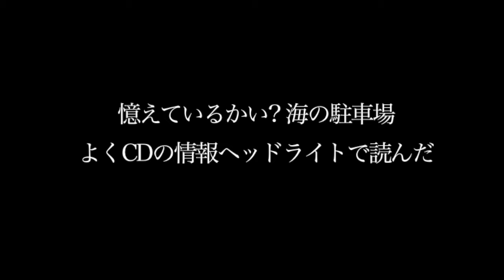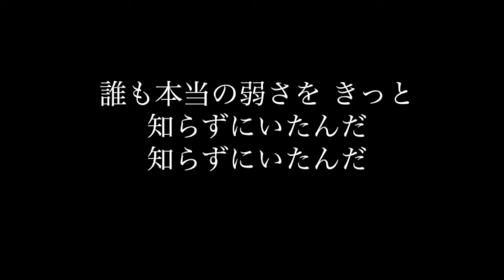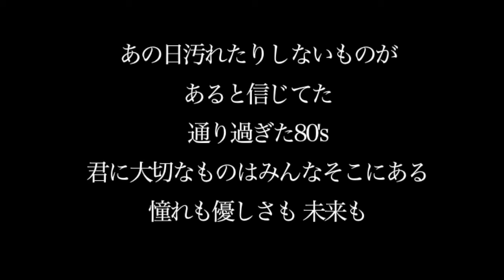東野 純直【80's】歌詞付き full カラオケ練習用 メロディあり【夢見るカラオケ制作人】